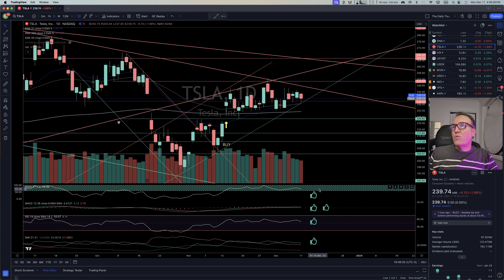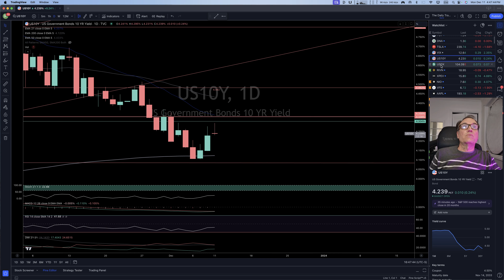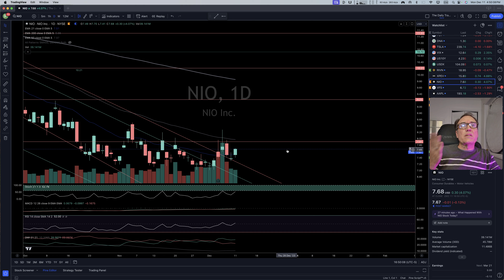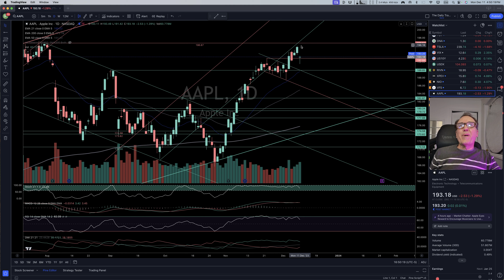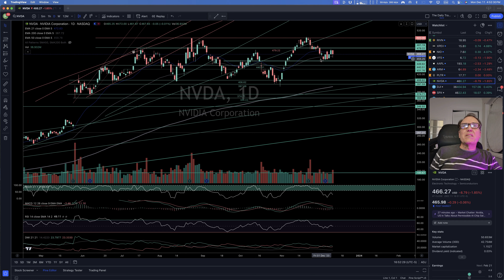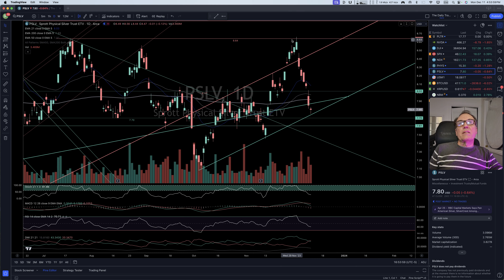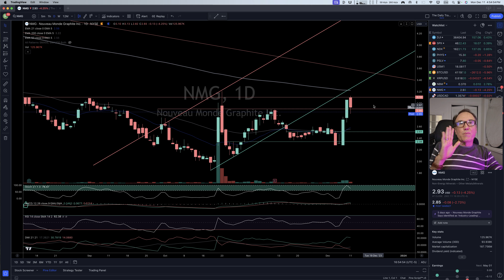Tesla Stock is waiting for....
Market Overview:

The video provides a detailed analysis of the stock market, focusing on Tesla and other stocks, as well as various financial indicators. It discusses Tesla's recent performance, the potential congestion fee at Tesla supercharger stations, and the movement of other electric vehicle (EV) stocks. The text also delves into charts and indicators, including stochastic indicators, RSI, and moving averages. It offers opinions on potential buying opportunities and discusses the VIX (Volatility Index), bonds, and precious metals like gold and silver. Additionally, the text mentions Bitcoin, XRP, and major stock indices like Dow Jones, S&P 500, and NASDAQ 100. The author wraps up by expressing gratitude to the audience.

Stock Market Analysis of Tesla (TSLA) Stock.

Chapters:
00:17 Start
01:07 Hourly Chart
01:34 Daily Chart
04:02 Tesla news
07:44 Rivian
08:36 Xpeng
09:13 Nio
09:39 Palantir
11:19 Nvidia
11:43 Paypal
12:02 Indices
12:43 Metals
13:42 Bitcoin
14:39 Farewell

*Get exclusive access to my weekly chart technical analysis for just 5$ a month by becoming a member of this channel*

*Discover great AI tools to simplify your life but don't tell your boss!*

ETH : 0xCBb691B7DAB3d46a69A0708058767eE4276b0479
BTC : bc1q5v5sm978f02uag9nyjeyq8s26r452jqsgw5dhe
DogeCoins : DGVhwNZGeRme2dTkvDwDVh7gTjAJRwrdKK

In this video, I use a mixture of technical analysis and my own experience to identify key support and resistance levels so that you can make an informed investing decision on Tesla stock.

Chapters:
00:17 Start
01:07 Hourly Chart
01:34 Daily Chart
04:02 Tesla news
07:44 Rivian
08:36 Xpeng
09:13 Nio
09:39 Palantir
11:19 Nvidia
11:43 Paypal
12:02 Indices
12:43 Metals
13:42 Bitcoin
14:39 Farewell

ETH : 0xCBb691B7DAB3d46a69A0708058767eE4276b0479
BTC : bc1q5v5sm978f02uag9nyjeyq8s26r452jqsgw5dhe
DogeCoins : DGVhwNZGeRme2dTkvDwDVh7gTjAJRwrdKK